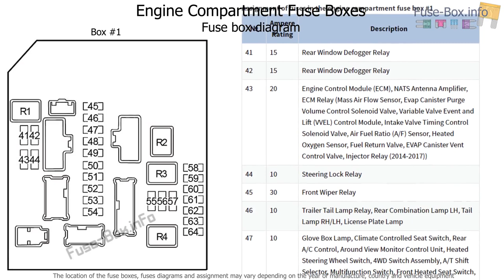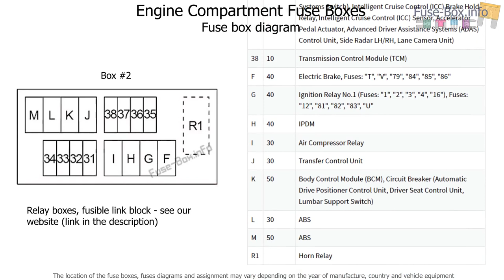Fuse box location and diagrams: Infiniti QX56, QX80 (2010-2017)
Fuse box diagrams (location and assignment of electrical fuses and relays) Infiniti QX56 / QX80 (Z62; 2010, 2011, 2012, 2013, 2014, 2015, 2016, 2017).